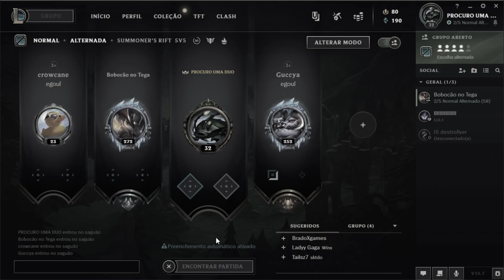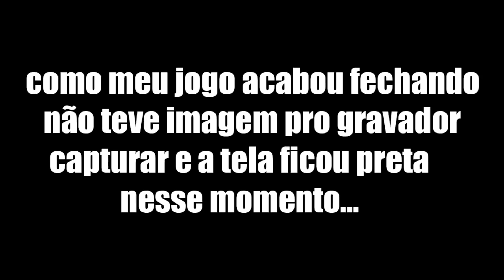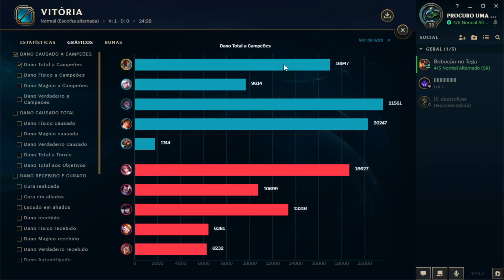JOGUEI LEAGUE OF LEGENDS COM DESCONHECIDOS!